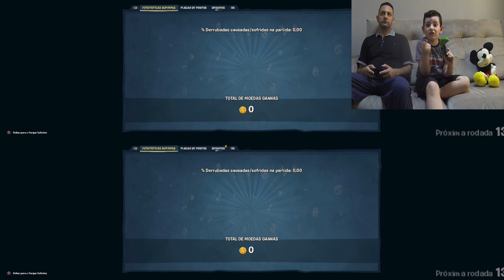PLANTS VS ZOMBIES Batalha Neighborville - Parte 3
Plants vs  Zombies™ Batalha por Neighborville - Parte 3 PVZ